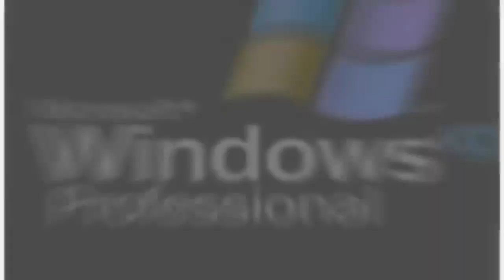A QUICK ONE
Hara Aram / Hara Klapof